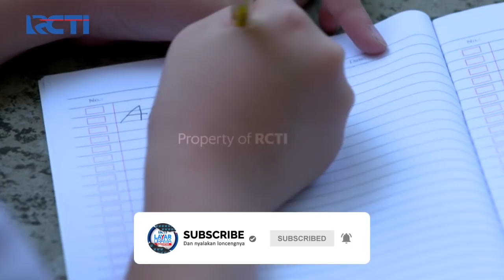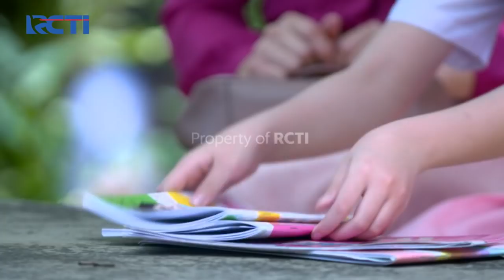Perempuan Pilihan - Winda Terpaksa Pisahkan Ilona Dengan Anisa [07 Oktober 2020]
Kisah seorang wanita tangguh, Maya yang akan buat kita kagum melihat perjuangannya karena kehilangan sang buah hati dan juga sang suami

Saksikan Perempuan Pilihan bersama Ayu Dyah Pasha, Naysila Mirdad sebagai Maya, Rifky Balweel sebagai Arya, Eriska Rein sebagai Winda, dan Lucky Perdana sebagai Faris